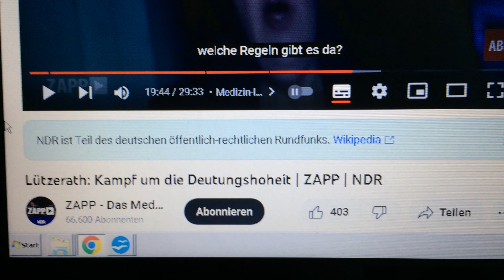[Sketch] Der seriöse Arzt behandelt seine Gäste liegend von unten herab -herauf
Diese kleine Theater-Einlage kam mir, nachdem ich den 2. Teil der Reportage "Lützerath: Kampf um die Deutungshoheit"  über Medizin-Influencer gesehen hatte.

Ich finde die Themen Vertrauen, Glaubhaftigkeit, Glaubwürdigkeit, Seriösität sehr interessant, wem vertraut wird und warum.

Zweimal kam das Stethoskop als Symbol fürs Ärzte-Dasein im Clip vor, was ich komisch fand, weil ich dann dachte: "OK, einen richtigen oder guten Arzt, dem man vertrauen kann, den erkennt man am weißen Kittel – und Stethoskop um den Hals!"
Im nächsten Schritt stellte ich mir vor, wie man in die Hausarzt-Praxis im echten Leben kommt, dort der Hausarzt gerade kein Stethoskop trägt und dadurch seine ganze Glaubhaftigkeit und Seriösität verliert.
Auch weil zu Corona-Zeiten manche Ärzte aufgrund abweichender Positionen viel an Ruf und Glaubhaftigkeit einbußten, finde ich das Thema Ruf-Wirken-Glaubhaftigkeit sehr spannend.
Wenn ich das so sehe, denke ich, dass es sich gar nicht lohnt, um Macht und Ruf zu kommen, wenn man als Kritiker so schnell wieder alles Erarbeitete verlieren kann.
Am Ende habe ich die Frage nach dem Vertrauen, nach Kompetenz und Fähigkeit des Arztes, in diesem kurzen Video verarbeitet.
Man kann die Problematik auch auf andere Beziehungen übertragen:
Wem vertaut man warum?
Wie wichtig ist es, dass jemand seriös WIRKT?
Warum sind Erscheinungsbild und Wirken so wichtig?
Und vor allem wenn es um Wissenschaften und Quellen geht:
Welcher Quelle wird warum vertraut?

Die Reportage findet "Lützerath: Kampf um die Deutungshoheit" man hier:
Lützerath: Kampf um die Deutungshoheit | ZAPP | NDR